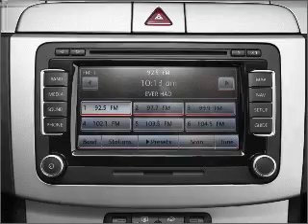2010 Volkswagen Passat - Avondale AZ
Year: 2010
Make: Volkswagen
Model: Passat
Trim: Komfort
Engine: 2.0 liter inline 4 cylinder 16 valve
Transmission: 6-Speed Automatic
Color: Deep Black Metallic
Mileage: 0
Addr